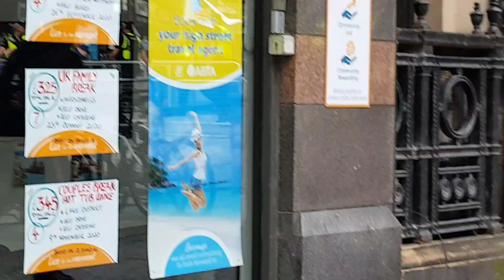Police on the streets of Nottingham march